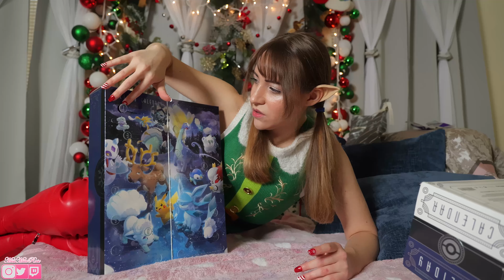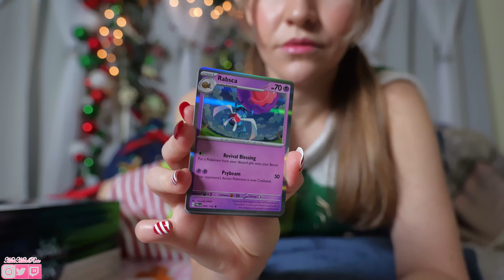🐶Doggo's Holiday Spa Day🛁 | VLOGMAS 2023 (Dec1st-3rd)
🎄This December I'm launching a new vlog every Monday & Friday until December 22nd. Monday drops will cover Friday-Sunday & Friday drops will cover Monday-Thursday! I hope you enjoy my first every VLOGMAS!!

🔊PSSsstt!! Sailor Mercury & Zatanna cosplay videos are launching on the 25th & 30th!